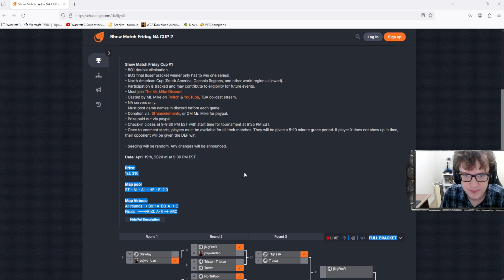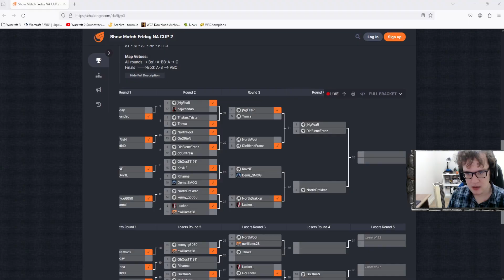WARCRAFT 3 REFORGED: GhOosT (Orcs) vs. Kov (Elfos) | WC3 Showmatch Friday Cup #2